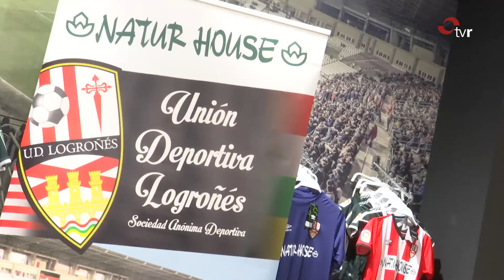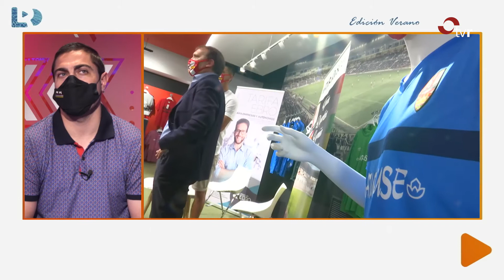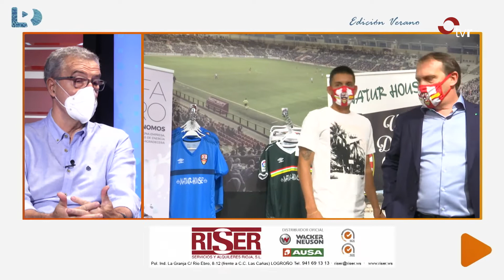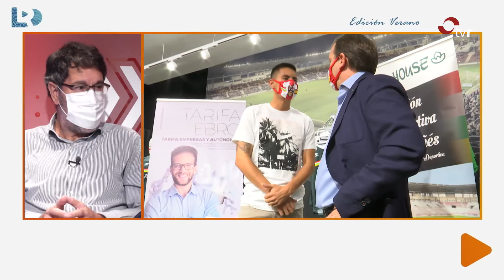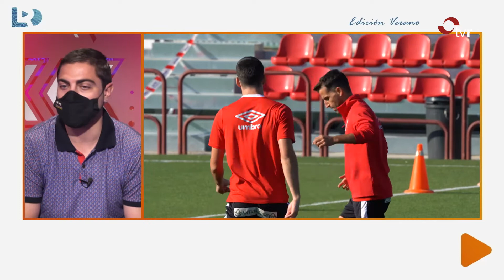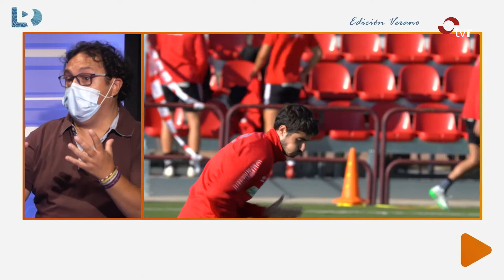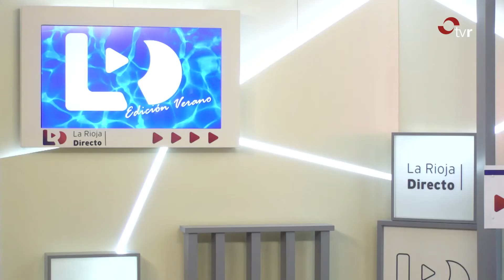LA RIOJA DIRECTO, EDICIÓN VERANO 14-09-20 2 BLOQUE